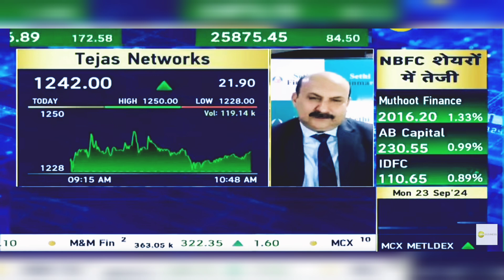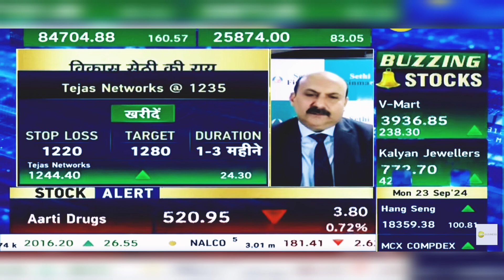Tejas Networks Share News Today: Tejas Networks Share Latest News Today | 23rd September 2024